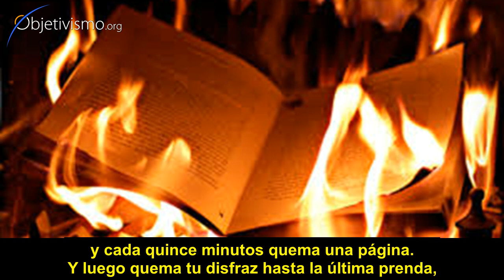¿Disfrazarse de Kant en Halloween? -- por Leonard Peikoff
Si te disfrazaras de Kant, tendrías que mantener
el significado real de sus ideas fuera de tu cabeza.

Tendrías que decir: "Este tipo es malvado", en teoría. Pero
si tuvieras en mente los campos de concentración, etc., etc.,
entonces no podrías hacerlo; así como tampoco podrías
divertirte en una fiesta de Halloween vestido de Hitler,
con un bigotito y un cartelito diciendo "Heil!"
Si eso significa algo para ti, no podrías hacerlo.